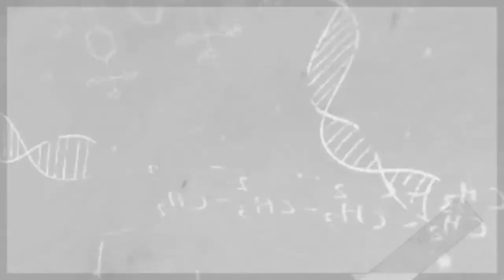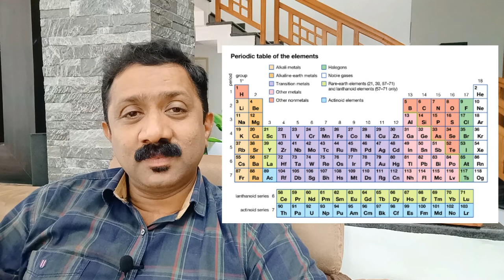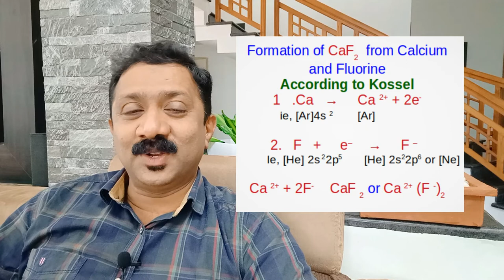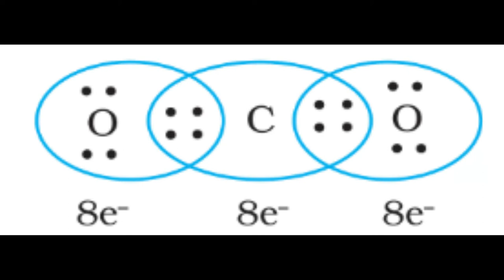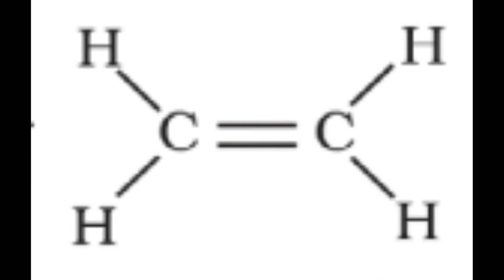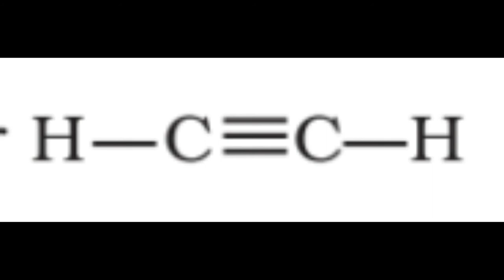Covalent Bond,Kossel approach/Chemical bond/FTA Vlog